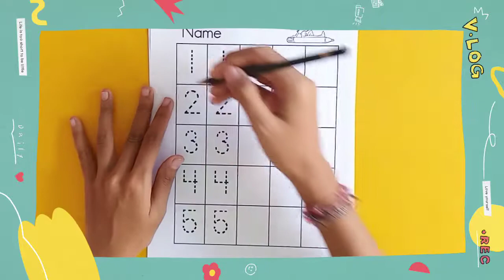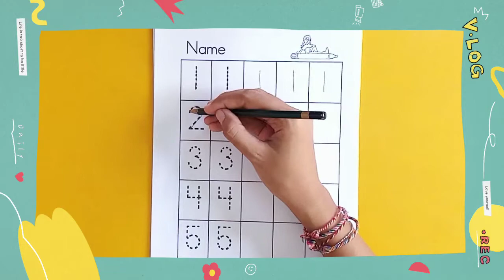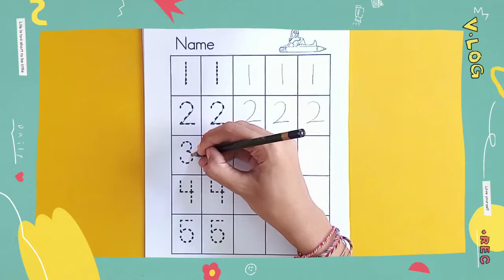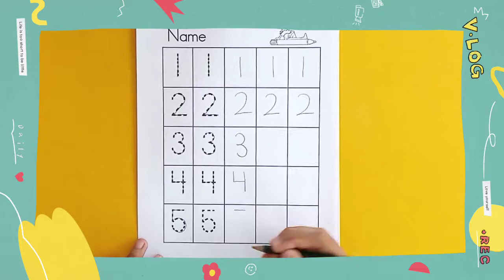Math (writing numbers) for Playgroup